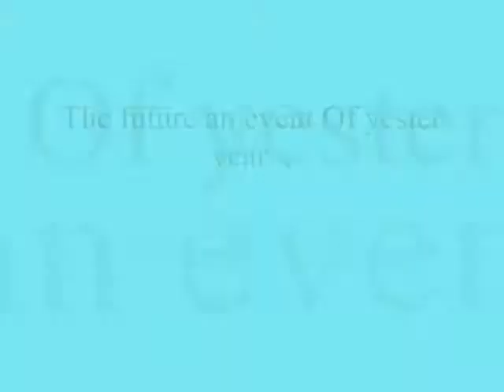The future an event Of yester year ,